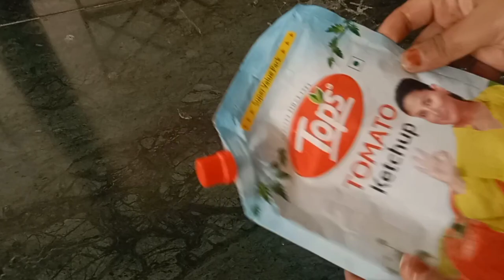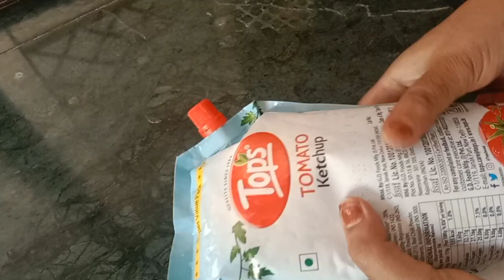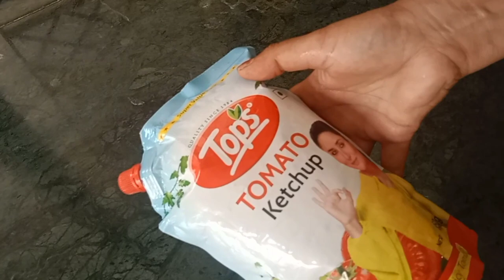ਬਿਨਾਂ ਛਿਲੇ ਉਬਲੇ ਆਲੂ ਦਾ ਛਿਲਕਾ ਹਟਾਓ बिना भाप निकाले कुकर का ढक्कन केसे खोलो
I am gurmeet kaur
up de Punjabi pind 🤗